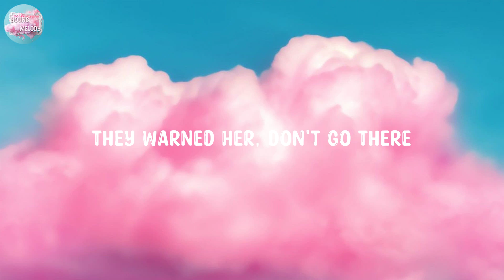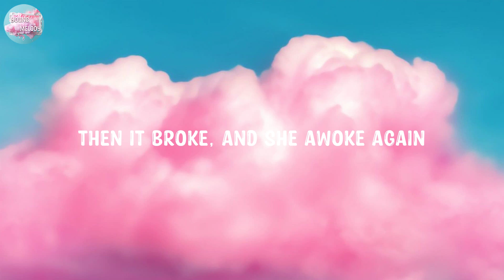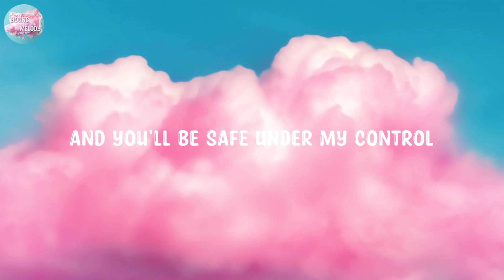Alan Walker, K-391 & Emelie Hollow - Lily (Lyrics)